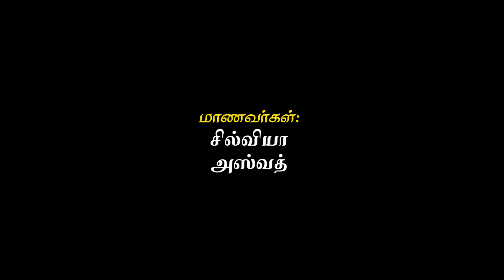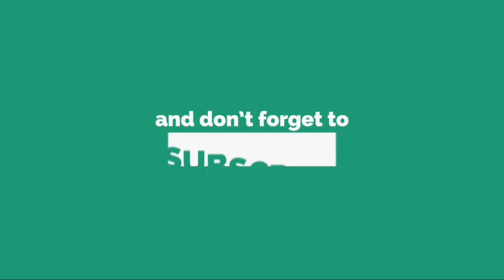முதுகுத்தண்டைப் பலப்படுத்தும் பத்மாசனம் | Yoga for beginners - 1| Dr.T.Ravichandran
முதுகுத்தண்டைப் பலப்படுத்தும் பத்மாசனம்

முறையாக யோகாசனம் செய்வது எப்படி என்ற விளக்கத்தையும், ஒவ்வொரு யோகாசனத்தையும் எப்படி செய்ய வேண்டும் என்ற விவரத்தையும் விரிவான விளக்கத்துடன் சொல்லியிருக்கிறார், காந்திகிராம கிராமியப் பல்கலைக்கழக பேராசிரியர் முனைவர் த.ரவிச்சந்திரன்.